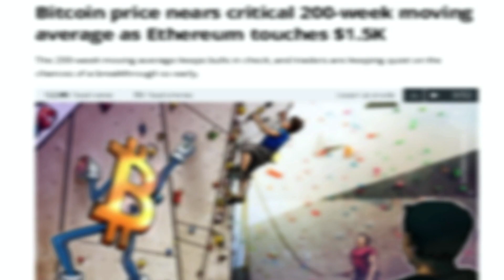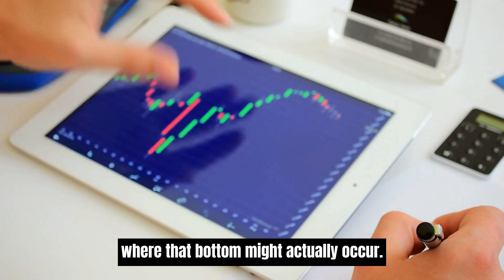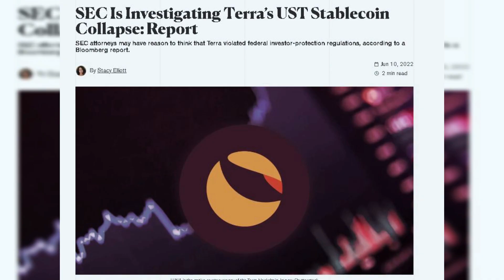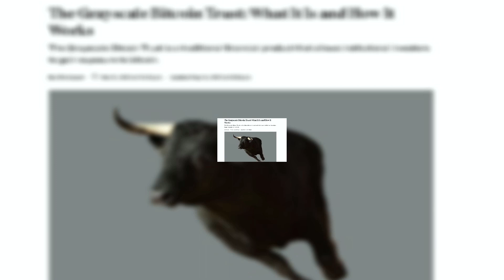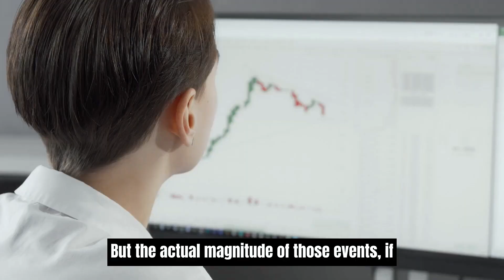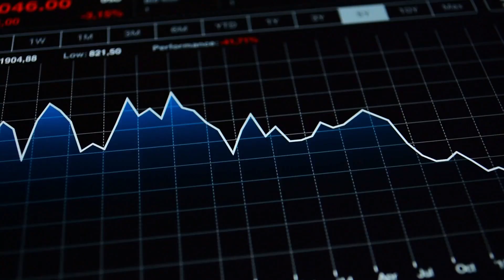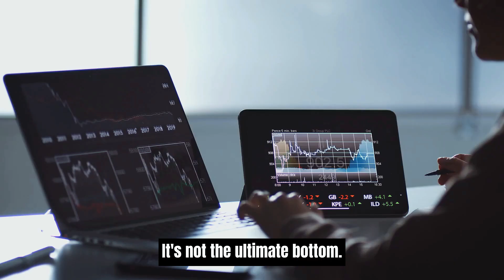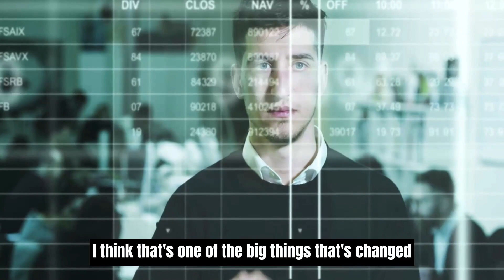"Why We Are NOW Hugely Bullish on Bitcoin & Ethereum" - ARK Invest Analyst Frank Downing on Crypto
Frank Downing is an analyst from ARK Invest, in his latest interview he explains why Cathie Wood and the ARK Invest firm are so bullish on Crypto.

About Frank Downing:

Frank joined ARK in April 2021. As an Analyst for ARK’s Next Generation Internet strategy, Frank focuses on Cloud Computing, Software-as-a-Service, and Cryptoassets.

Prior to joining ARK, Frank was a Senior Technology Consultant in Deloitte’s Cloud Engineering practice. His skill set lies in data engineering, full stack web development, product management, and technology strategy. Additionally, Frank is passionate about the disruptive potential for decentralized applications across industries.

Frank holds a Bachelor’s of Business Administration from the University of Michigan, with a focus in Technology and Information Systems and a minor in Computer Science.